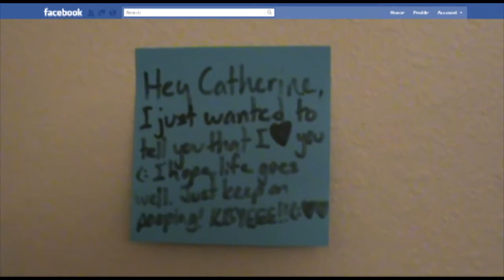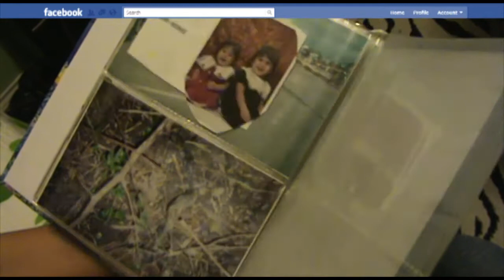The Literal Facebook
hey guys! long time, no video, lololol. uhm, well, here's facebook. literally! we haven't posted anything in a while due to school being stupid and finals and more finals and homework and band and school. anywhoo. we hope you enjoy this video!

we love you! :D